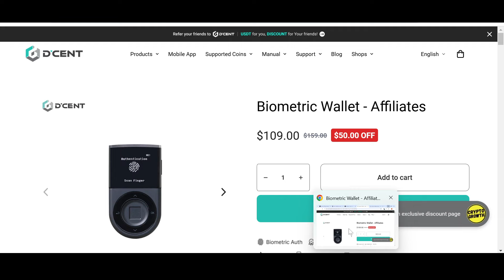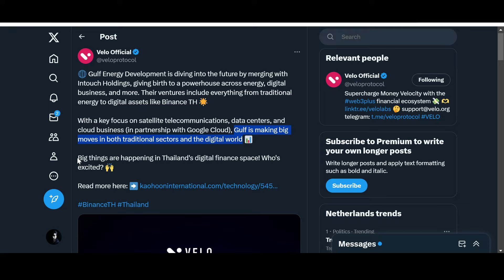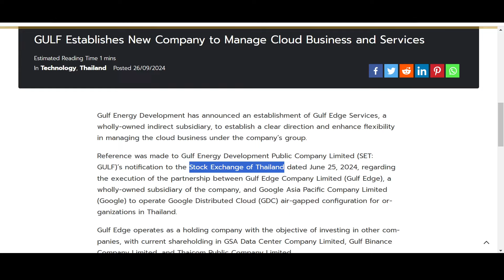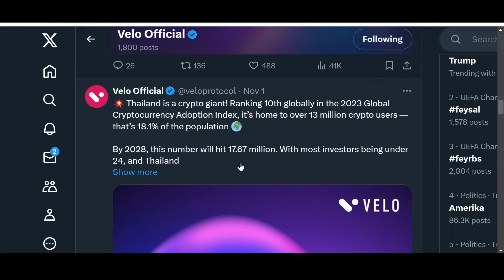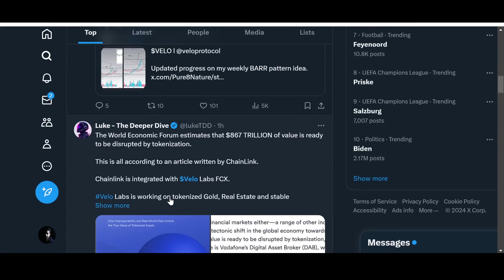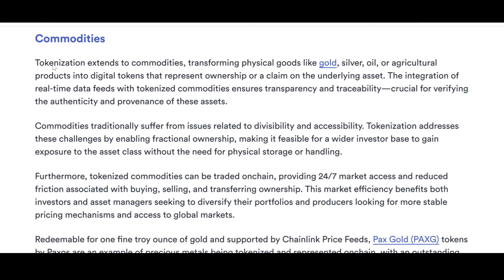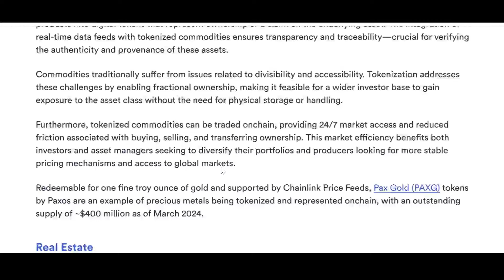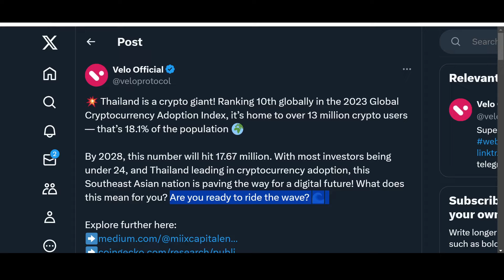🚨 VELO LABS: BIG THINGS HAPPENING!!!!🚨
Velo Labs Crypto is one of the most undervalued utility coin in the crypto market. Velo Coin has partnerships with VISA and Stellar Lumens on which its contract is built. $VELO can be huge in 2024 for BULL RUN.

CODE: mexc-1VWb8

GET ATTRACTIVE DISCOUNTS ON D'CENT PRODUCTS BY USING CRYPTO GROWTH LINKS !